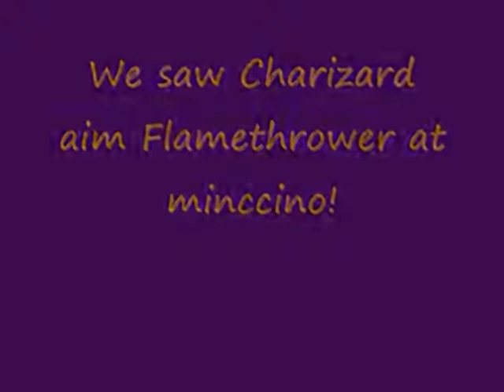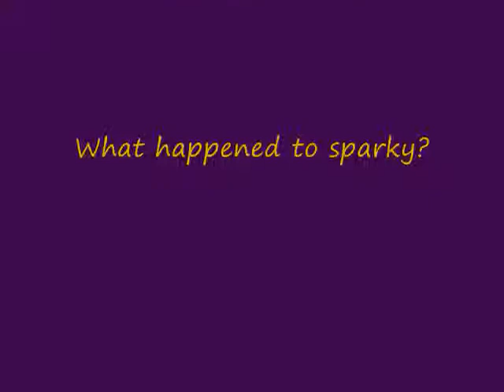Team Starlight eps.3(part 2)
I don't own the pics or music.We get 2 two new members,Josh and Petal(i did a really bad typo) then we hear sparky's scream!